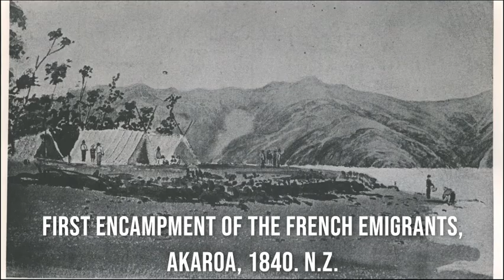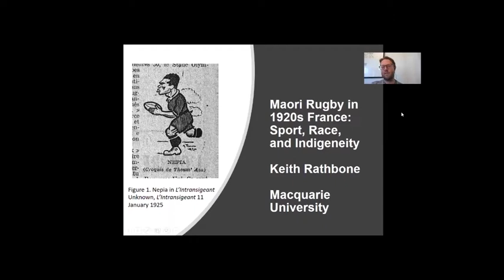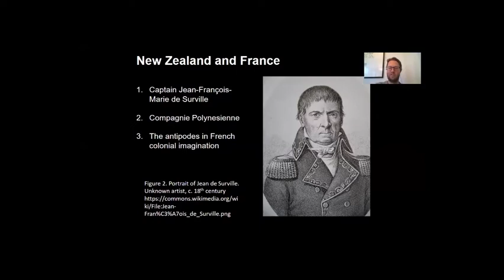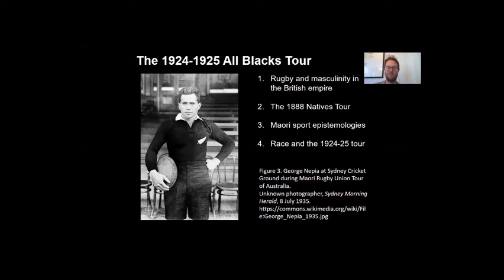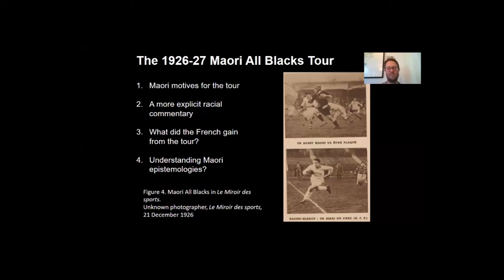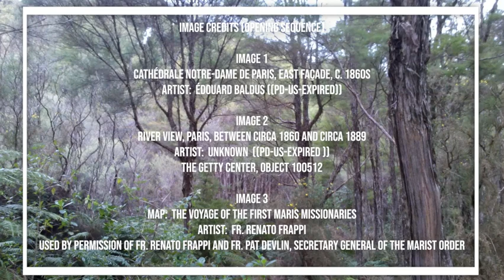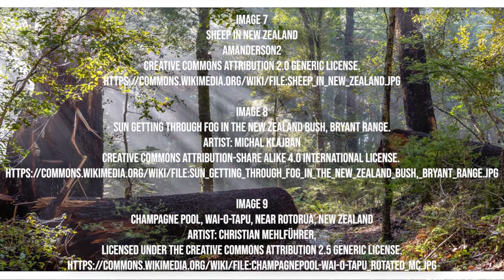Keith Rathbone, "Maori Rugby in 1920s France: Sport, Race, and Indigeneity"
H-France Salon

2020 George Rudé Society and the Society for French Historical Studies
Panel 20 - Trans-imperial & Trans-colonial Connections

Keith Rathbone, Macquarie University
Presentation: Maori Rugby in 1920s France: Sport, Race, and Indigeneity

Keith Rathbone is a lecturer at Macquarie University. He has published widely on physical education and sports in interwar and Occupation-era France. His latest book is Sport and Physical Culture in Occupied France: Authoritarianism, Agency, and Everyday Life (Manchester University Press, forthcoming 2021).